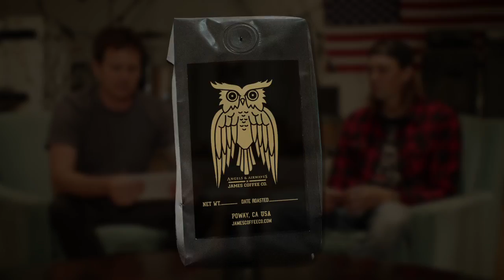Angels & Airwaves Gold Package IX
Angels & Airwaves and James Coffee Co. team up for Angels & Airwaves Gold Package IX.